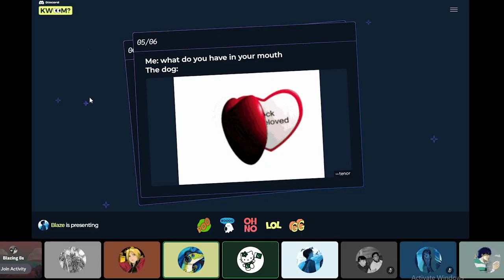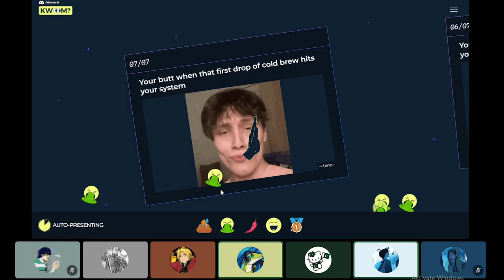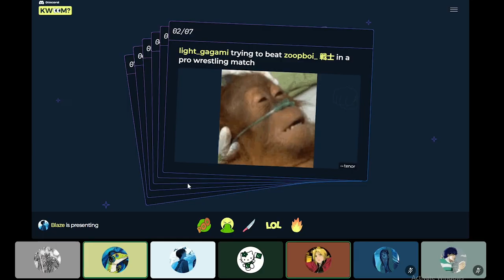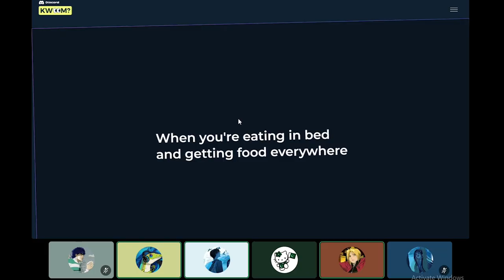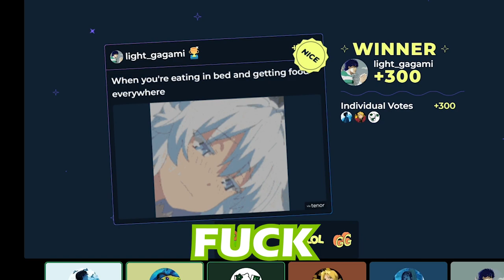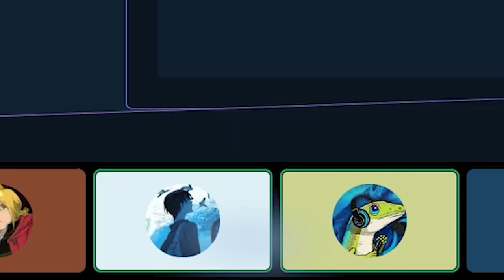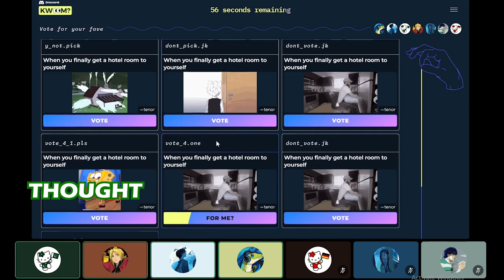This video will get me cancelled...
The whole video happened on my discord server, feel free to join

Enjoy :D